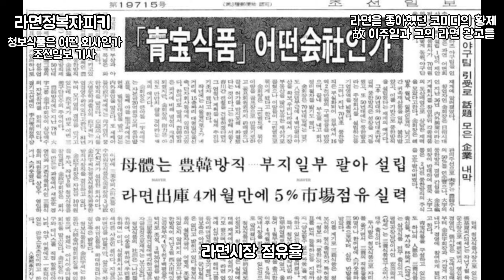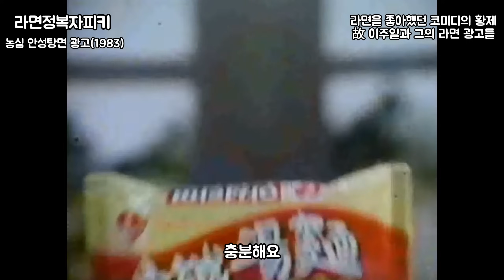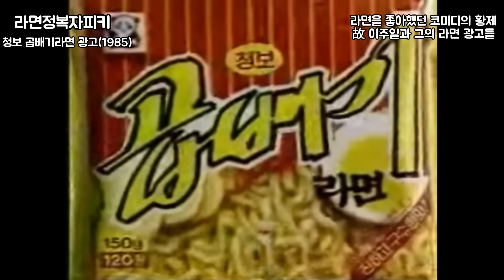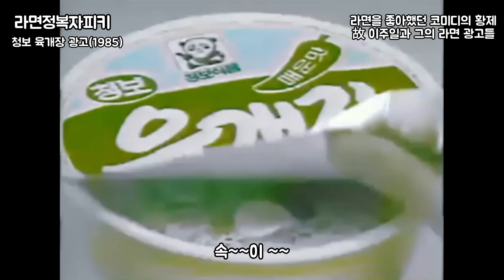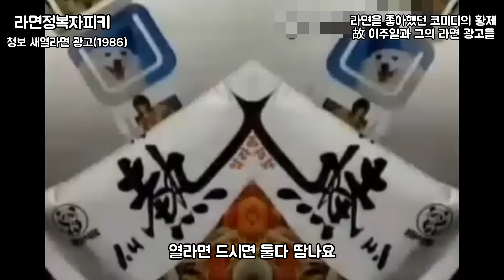라면을 좋아했던 코미디의 황제 故 이주일, 그리고 이주일이 등장한 라면 광고들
라면을 좋아했던 코미디의 황제 故 이주일 씨가 라면을 좋아하셨다는 사실을 알고 계셨나요? 오늘은 코미디의 황제 이주일 씨가 라면을 좋아하게 된 이야기와, 그가 등장했던 라면 광고들을 소개해 드리고자 합니다.

비운의 코미디 천재 이주일의 라면이야기를 같이 보실까요? :)

0:28 무명이 길었던 이주일 씨 이야기
2:41 농심 안성탕면(1983)
3:23 청보 영라면(1985)
3:43 청보 곱배기라면(1985)
4:14 청보 아줌마 매운탕면(1985)
4:47 청보 열라면(1985)
5:15 청보 육개장(1985)
5:36 청보 우짜짜(1986)
5:53 청보 새열라면(1986)
6:25 90년대 이후 이주일 씨의 이야기

자세한 내용은 라면 완전정복 블로그 참고해주시면 됩니다.

※ 여러분의 소액 후원은 운영자가 정직하게 블로그, 유튜브를 운영하는데 큰 도움이 됩니다.
※ 후원 받은 내역은 블로그 공지사항 후원 페이지를 통해 투명하게 공개하고 있습니다. 다만 후원하신 분이 후원 금액 등을 공개하기 원치 않으실 경우 덧글 부탁합니다.
(덧글과 좋아요, 구독만으로도 너무나도 큰 힘이 됩니다. 블로그, 유튜브에 많은 방문 부탁드립니다.)